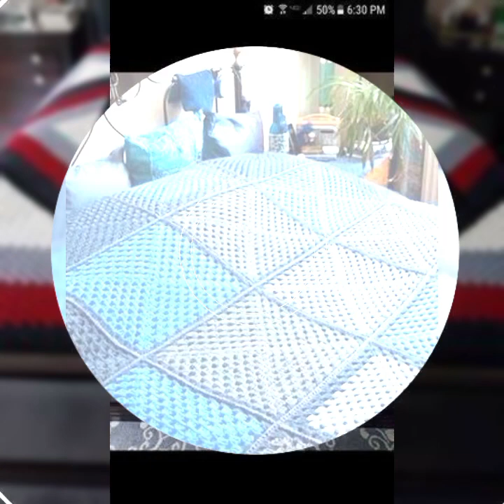Attractive & Trending Free Crochet Patterns Crochet Badsheet Design ideas For 2024